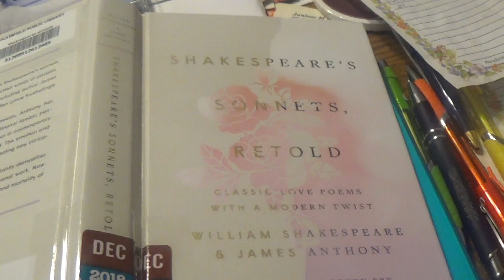Review of Shakespeare's Sonnets Retold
Modern takes on quatrains and the Bard's famous poetry